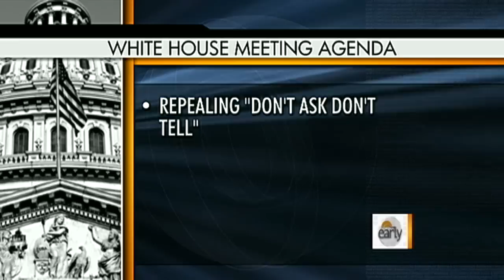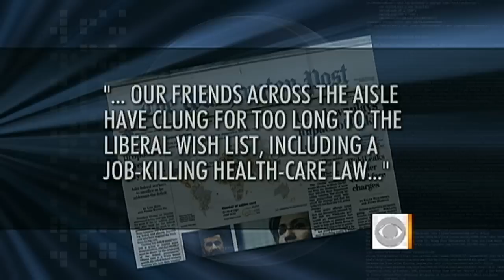Obama Meets with Republicans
President Obama will meet with House G.O.P. leaders for the first time since the historic midterm elections. Bill Plante reports.